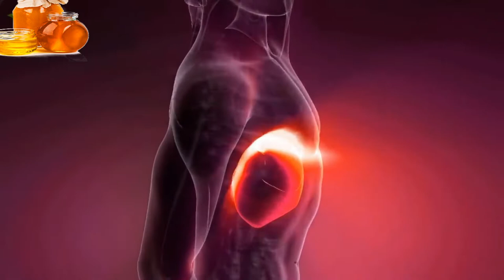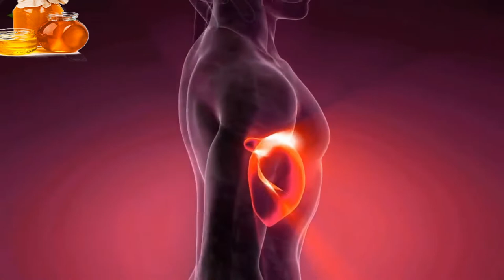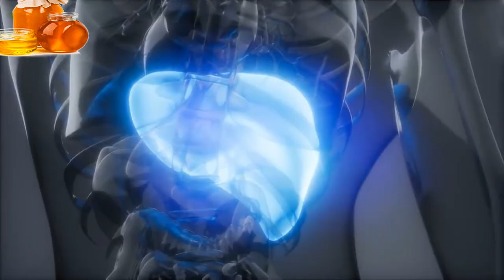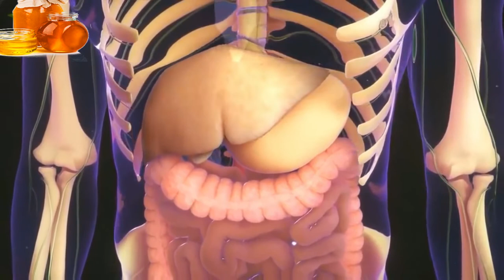Saiba os sinais que o corpo dá quando o fígado está com problemas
Alguns dos sintomas são genéricos e, por isso, é preciso ficar atento à combinação deles. Em caso de problemas, a orientação é ir ao médico.
Algumas das causas comuns de problemas no fígado são o excesso de gordura neste órgão, que ocorre principalmente em pessoas com excesso de peso ou que não praticam atividade física, excesso de álcool, uso abusivo de medicamentos e doenças como hepatite, cirrose, ascite, esquistossomose e hipertensão portal.

O gastroenterologista é o médico especialista mais indicado para o tratamento das doenças do fígado, e ele deve ser consultado se os sintomas persistirem, mesmo após as alterações na dieta.